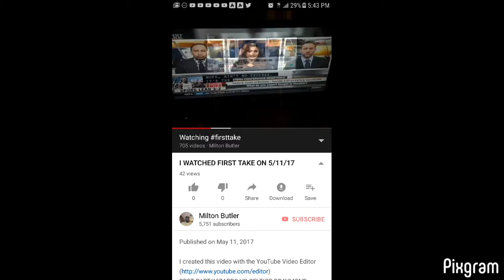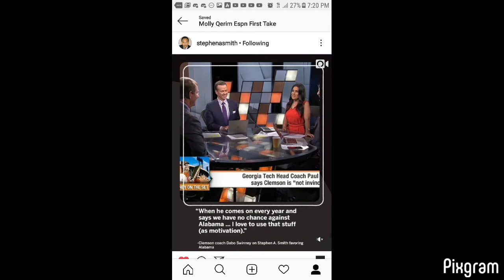I Watched First Take NYC On May 26th 2019